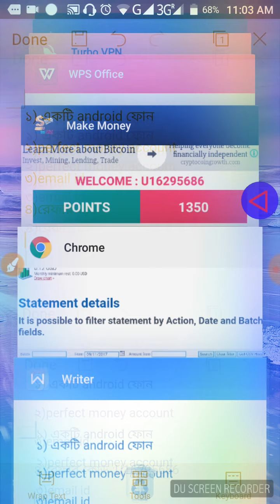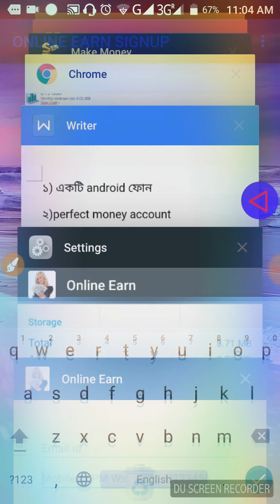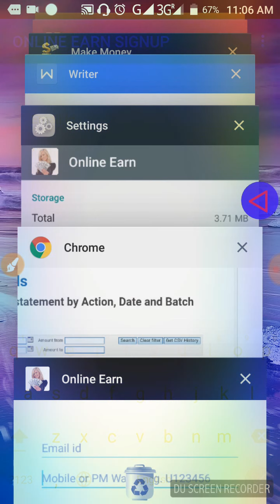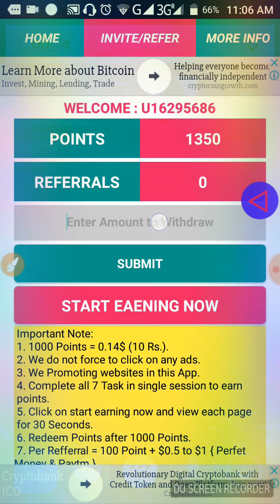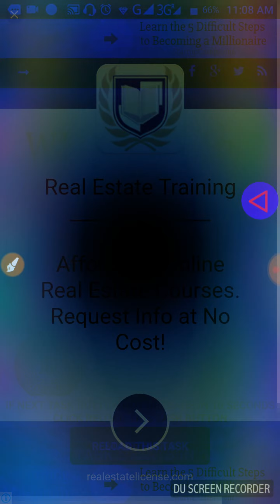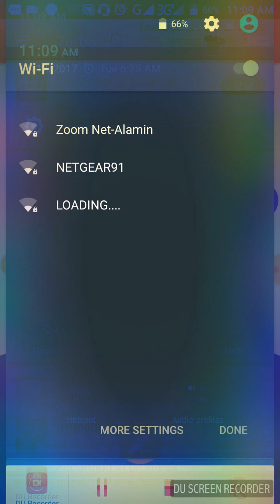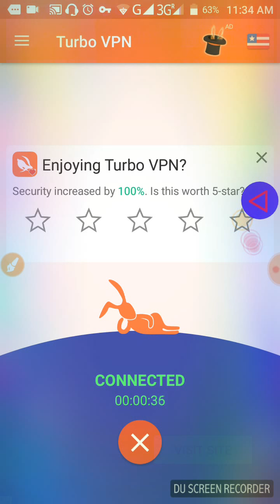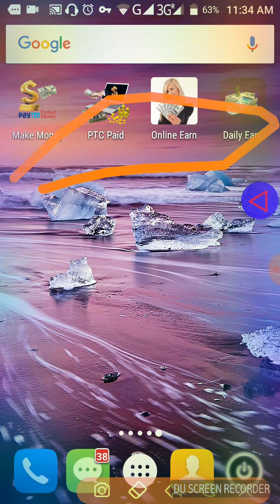Apps that pay you 100% paying apps part -1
১) একটি android ফোন
২)perfect money account
৪)রেফার কোড :U16295686
৪ টা apps ই একই admin এর
আশা‌ করি সবাই সব এ্যাপস download দিবেন

You can how to start work for batter earning on All application.
use ref code: U16295686
1 – Install All Application In Android Mobile.

2 – Go Google Playstor and download Turbo VPN.

3 – Before Use all application on VPN And Select United State Country.

4 – And Than Open all application and Register Account { Ex – Refer Code – 1234 }

5 – Then you have to complete 7 tasks And Stay And wait for each popup ads up to 5 seconds.

6 – In the 7 Tasks, you must click on any one advertisement.

7 – Once the 7 tasks have been completed, close the application and VPN for 30 minute.

8 – Refer Your Friends For Good Earning. Your referral number is your Paytm mobile number and perfect money Wallet Id. { Ex – 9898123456 And U1234567 }

9 – If any member create an account under his own then his account will be blocked. It is compulsory for all users to follow the rules.

10 – Referral Commission – 10% Referral Earning + Per Joining 100 Poin + {You get $ 30 to $ 50 of 100 referrals}.

Note -: Dear User, All of you are informed that the return made by you will be received the next day ( 24 to 48 Hours ). Because, according to the right rules, we will give you clearance only after checking each return. It is compulsory All member to use a Turbo VPN.